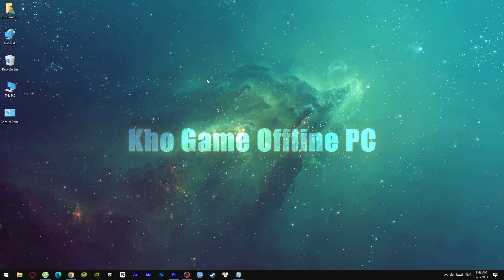Cách ẩn, xóa toàn bộ icon trên màn hình máy tính win 10, win 11 - GCTL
Như tiêu đề, video sẽ hướng dẫn các bạn cách loại bỏ toàn bộ icon trên màn hình máy tính.

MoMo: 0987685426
BIDV: 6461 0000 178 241